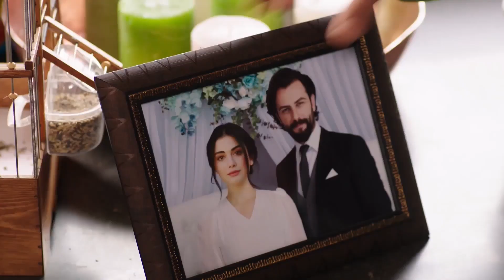Reyhan asked Emir for friendship | Waada (The Promise) - Episode 75